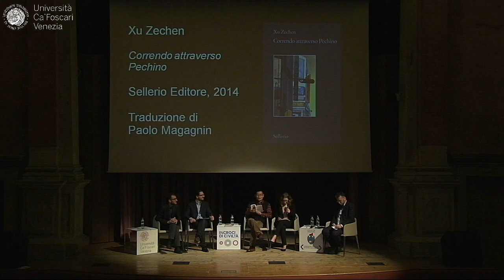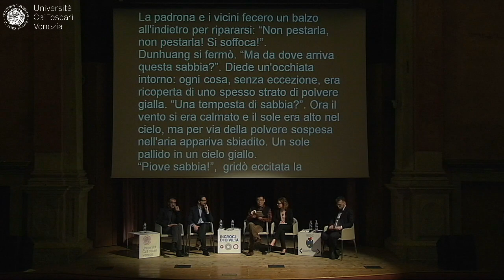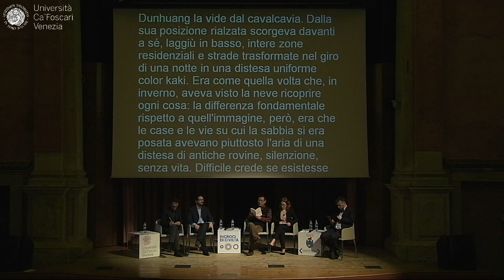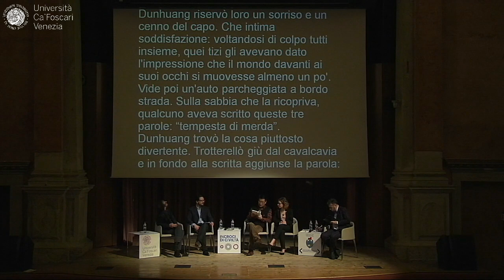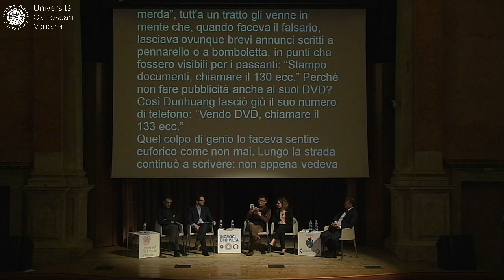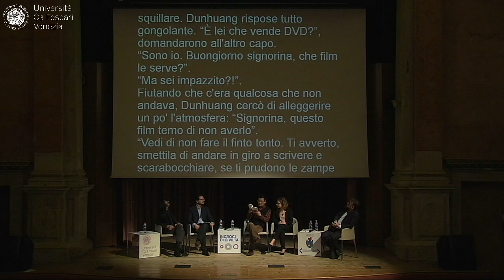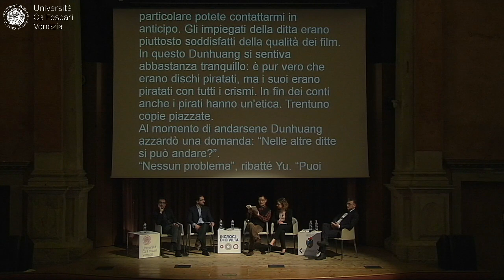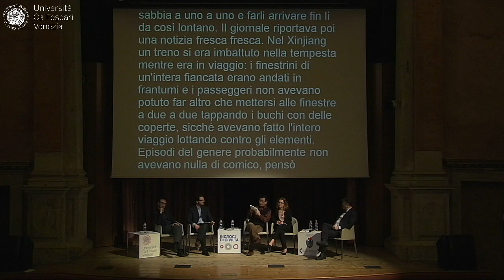Incroci di civiltà 2015 - Xu Zechen